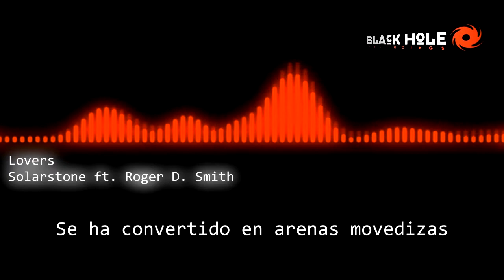Lovers - Solarstone Feat. Lemon (Traducida)